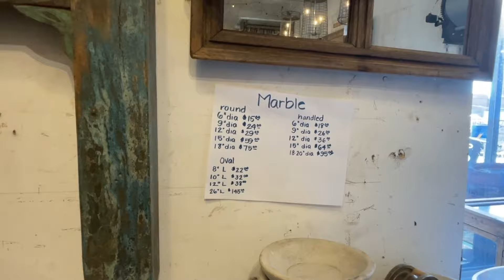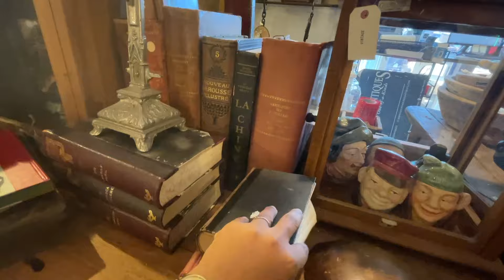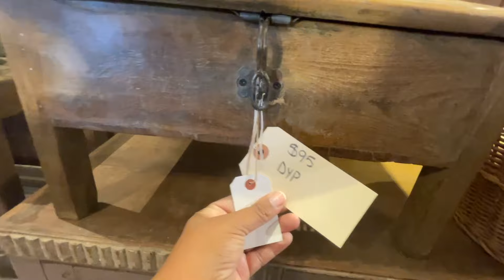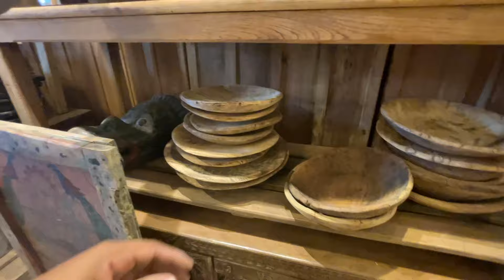VINTAGE SHOP WITH ME + HOME DECOR HAUL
Hey friends! Recently, I visited the most amazing antique/vintage store ever; Golden Oldies. It's definitely my favorite shop thus far, and I found several significant pieces to enhance my home decor collection.